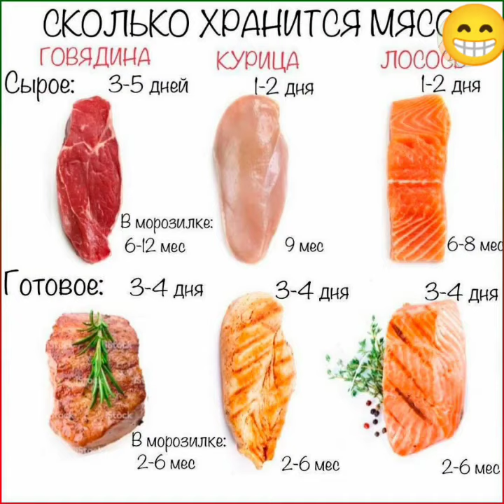Сроки хранения м'яса!